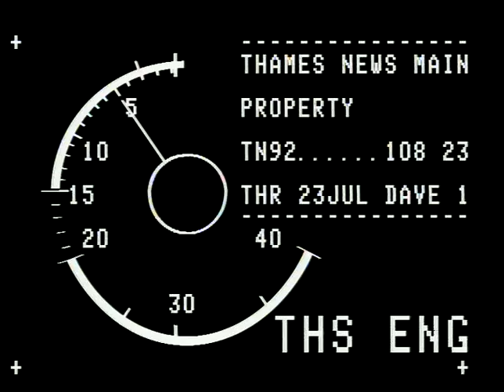TN-92-108-023 | Thames News Archive Footage